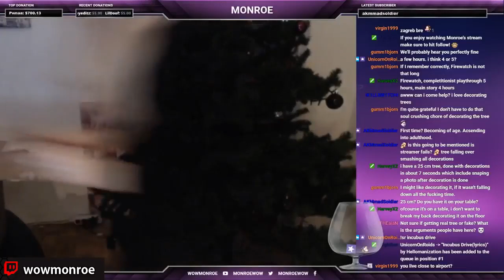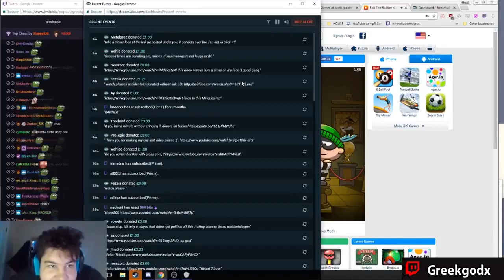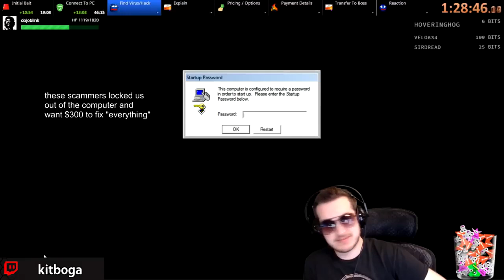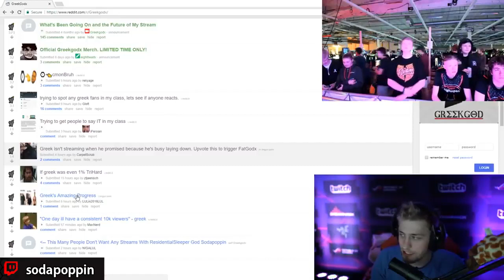They accidentally went live // HD 2018 | Hot Girl Fails #5 | Twitch Fails | Livestream Fails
These Girls went accidentally live, funny and very sexy. Hot Girl Fails and more. Best Fail Compilation 2018.